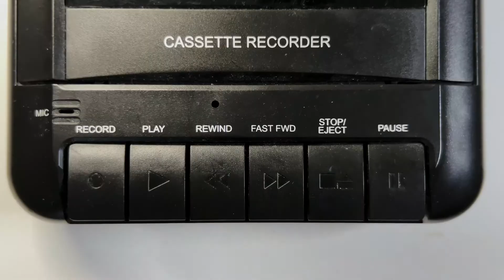IDFA 2021 | Trailer | Prosopagnosia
Filmmaker Steven Fraser lives with prosopagnosia, otherwise known as “face blindness,” which means he can’t remember or recognize faces. In this DIY film he uses animation to convey what this means to him.